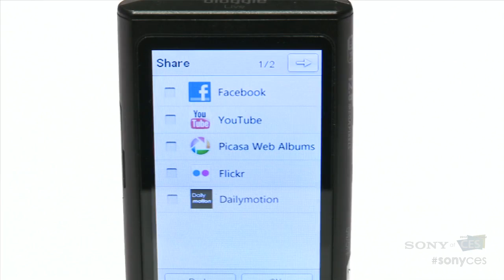CES 2012: NEW SONY Bloggie Live MP4 Camera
Sony's latest MP4 camera comes with live streaming capabilities along with Wi-Fi access to instantly upload your videos from your Bloggie to your favorite websites like Facebook, YouTube and more. The camera also boasts 12.8MP stills along with full 1080p video support.

Specs Include:
- Available in January for about $250
- 1080p HD video camera w/ 12.8-megapixel still images & Wifi
- Live video streaming and wireless upload to the Internet
- 3.0" touchscreen LCD with touch & slide operation
- Mac & PC compatible w/ upload to Facebook®, YouTube (TM)etc.
- Up to 3 hours HD video w/ 8GB of internal memory
- LED light for low-light shooting situations and SteadyShot® image stabilization
- 4x digital zoom and Auto-Macro for versatile shooting
- Flip-out USB arm for upload/charge, built-in rechargeable battery and HDMI™ output
- Sony® Exmor™ CMOS sensor and Face Detection technology for high-quality video/stills
- Auto sync with PlayMemories Online™ wirelessly